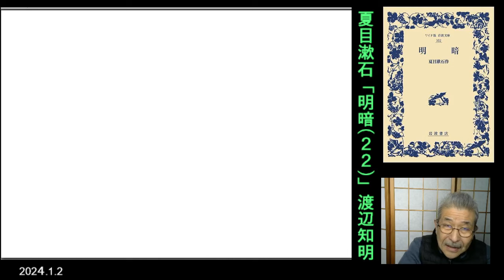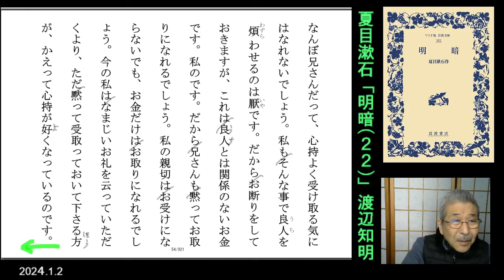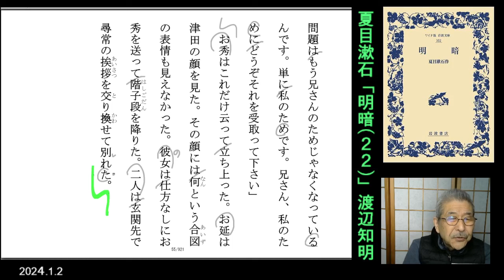朗読を表現に=夏目漱石「明暗(22)百六から百十」渡辺知明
お秀は兄に対する不満を延々と語るのである。そのうち、お延が叔父から受け取った小切手を津田に渡したあと、お秀も金を取り出すのである。
百六　00:00　「なに兄さんが強情なんですよ」とお秀が……
百七　06:12　三人は妙な羽目に陥った。行掛かり上……
百八　13:18　彼女がわざとらしくそれをお秀に見せるように……
百九　20:11　「実はさっきから云おうか止そうかと思って、……
百十　27:54　「嫂さんから何か仰ることがあるなら、……